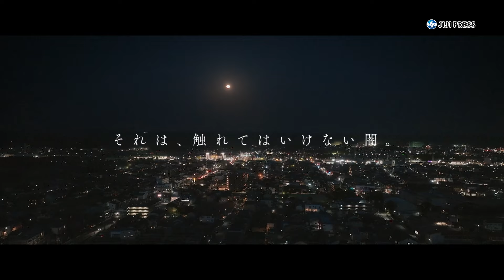杉咲花、桜に感動 「人生で一番美しかった」（映画「朽ちないサクラ」完成披露上映会／杉咲花 萩原利久 豊原功補 安田顕）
杉咲花が、主演映画「朽ちないサクラ」の完成披露上映会に出席した。杉咲は、約1年前の桜の時期に愛知県で行われた撮影を振り返り、「人生で見た中で一番美しい桜だった。あの迫力がそのまま映像に映し出されていると思う」と話した。
～6月21日（金）ＴＯＨＯシネマズ 日比谷 ほか全国公開　配給：カルチュア・パブリッシャーズ～

出席者：杉咲花、萩原利久、豊原功補、安田顕、原廣利（監督）、柚月裕子（原作者）

2024年6月3日
7分22秒